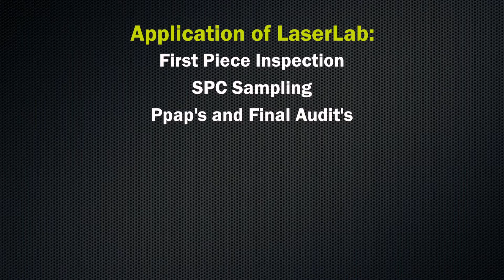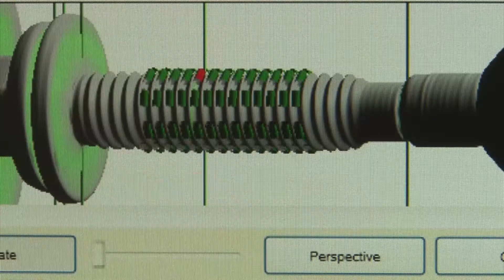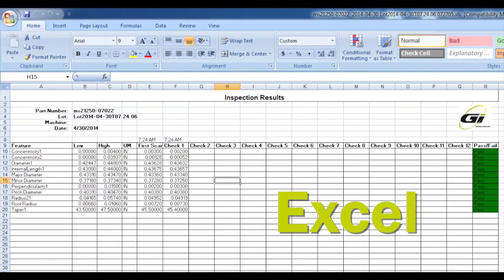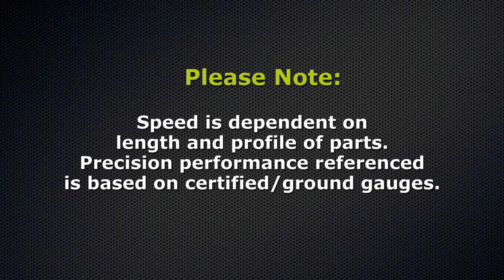LaserLab for Fasteners MASTER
The LaserLab is the world's first 3-D laser gauging, inspection system. It's fast, accurate and shop floor rugged. It allows SPC sampling, supplier audits and first part inspection up to one thousand times faster than traditional, manual gauging techniques.